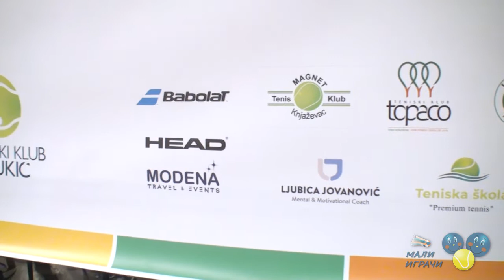Vesti Malih igrača, 28. epizoda, 23.11.2018.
У двадесетој осмој епизоди „Вести Малих играча“ ћете гледати:
0:09 Најава 28. епизоде
0:51 Погледајте како је било у недељу 18. новембра на журки и турниру одржаном у ТК Ђукић, којим смо са децом прославили 5. рођендан сајта. У тенису и у забави је уживало 120 малих тенисера
4:27 Преглед недеље: домаћи турнири
5:17 Део разговора са Јанком Типсаревићем о раду школе тениса Тениске академије Типсаревић у СЦ „11. април“
7:01 Снимак обраћања уредника сајта Мали играчи Ненада Букарице званицама на коктелу поводом обележавања 5 година Малих играча, одржаном у понедељак 19. новембра у Тениској академији Типсаревић, у ресторану Emily Garden Bar & Restaurant
featuring the music track ‘Fun & Quirky Upbeat Retro’ by pinkzebra